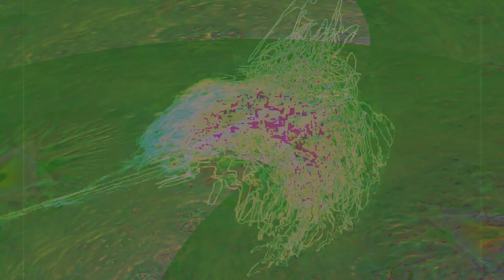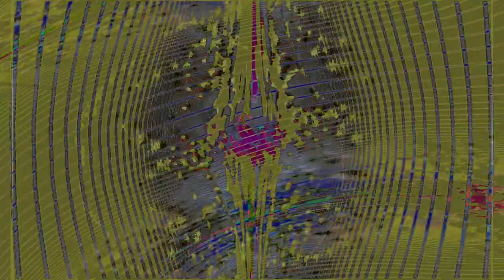Movie 24 08 11 11h46m23s